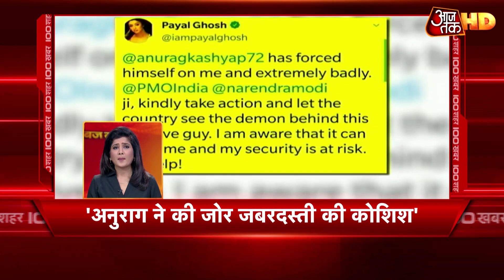Bhiwandi building collapse: तीन मंजिला इमारत जमींदोज, 10 लोगों की मौत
ठाणे से सटे भिवंडी में हुए एक खौफनाक हादसे में 10 लोगों की मौत हो गई. यहां एक तीन मंजिला इमारत जमींदोज हो गई. 20 लोगों को सुरिक्षत रेस्क्यू किया गया है. सुबह करीब 4 बजे इमारत का आधा हिस्सा गिर गया. नींद में होने की वजह से लोग खुद को बचा नहीं सके. मलबे में अभी भी 20 से 25 लोगों के फंसे होने की आशंका हैं. राहत और बचाव का काम जारी है. मलबे से एक बच्चे को बचाया गया. TDRF और NDRF की टीम मौके पर तैनात हैं. देखें वीडियो.